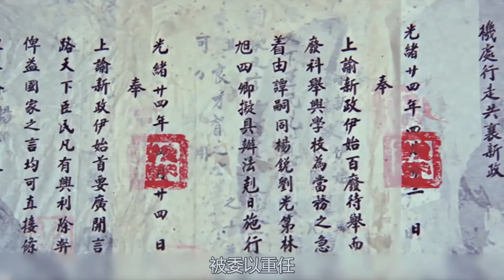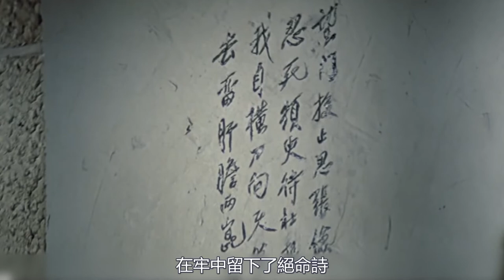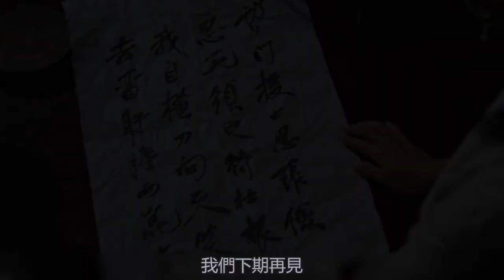大刀王五：重有百斤的忠義之刃，大刀王五刀法冠絕天下，卻敗在敵人的洋槍下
滿清末年，國祚不久，時局動盪。 1898年，光緒皇帝在康有為的建議下，決定效法西方君主立憲制，推行戊戌變法。新政如火如荼，梁啟超、譚嗣同相繼得到光緒的重用。然而在全新風氣吹氣之際，變法不可避免遭到以慈禧太后為首的頑固保守勢力的抵抗。上層波譎雲詭，暗潮湧動。民間反清滅洋的勢力也有所抬頭。
At the end of the Qing Dynasty, Guozuo was not long, and the current situation was turbulent. In 1898, at the suggestion of Kang Youwei, Emperor Guangxu decided to follow the example of Western constitutional monarchy and implement the Hundred Days Reform. The New Deal was in full swing, and Liang Qichao and Tan Sitong were successively reused by Guangxu. However, when the new trend was blowing, the reform was inevitably resisted by the stubborn conservative forces headed by the Empress Dowager Cixi. The upper layer is turbulent, and the dark tide is surging. The anti-Qing and extermination of foreign forces among the people has also risen.